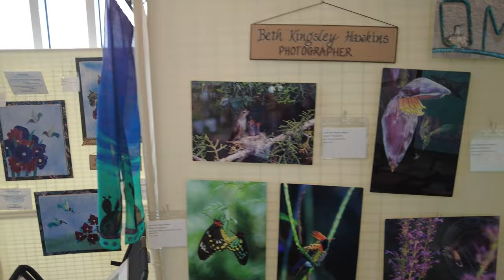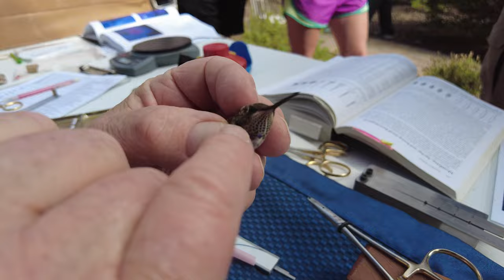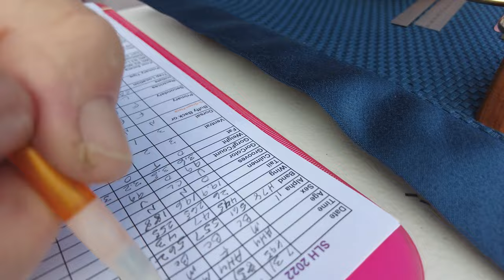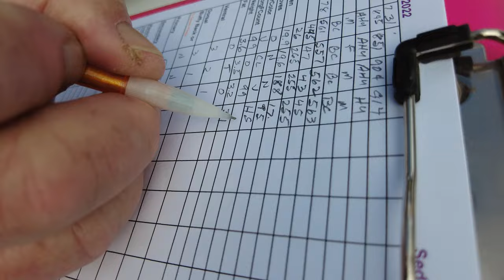Hummingbird Banding at the Sedona Hummingbird Festival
The International Hummingbird Society's 2022 Festival was a fabulous event to attend only if you love hummingbirds!  The hummingbird banding event was very popular and informative.  Join us to see Master Bander Steve Bouricius band a juvenile Black-chinned Hummingbird.

My name is Carole Turek and I am on a quest to photograph every single hummingbird species on the planet! There are over 350 types and I currently have photographed more than 200 of them.
Whether you are a hummingbird or bird enthusiast, a birding photographer, a general birder, or you just love nature, we have something here for you!
Come with me virtually as I explore Central and South America to find the most beautiful hummingbirds in the world.

This material may not be copied or reuploaded without written permission from Hummingbird Spot, Inc.